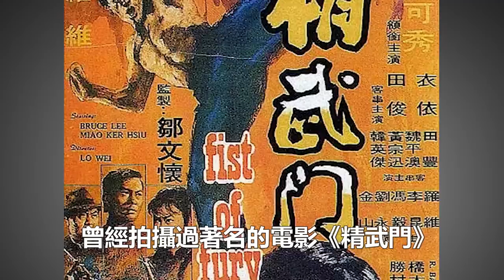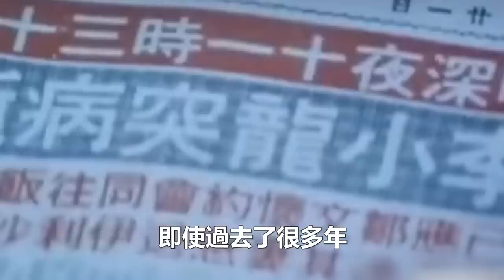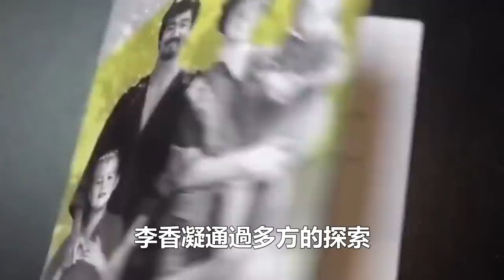“李小龍之女”李香凝：功夫不輸李連傑，是李小龍留存的唯壹血脈，李香凝退圈被指為自保 ，元奎曾請她暴揍賓尼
李小龍先生是我們華人的驕傲，他赤手空拳來到美國，讓美國人知道了我們中國人的骨氣。可以說東亞病夫的牌匾正是李小龍先生為我們從西方人心中拿掉的。現在李小龍先生去世很久了，父親這麽厲害，他的後人是否接過了他的衣缽呢？本期子牙童趣人物紀就給您講述李小龍唯壹的女兒李香凝的壹部電影以及她的人物故事。